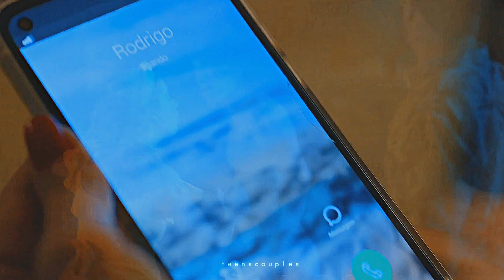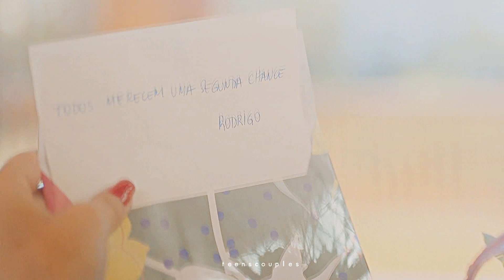Catarina & Rodrigo | She will always hate me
Série: Temporada de verão
Coloring : Bright Sun by: MisiakTutorials x